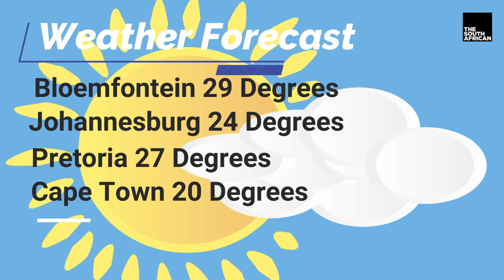DAILY NEWS WRAP: Malema wants rubber bullets banned - Mogoeng Mogoeng challenges apology order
Listen To The Daily News Wrap From The South African For All The News You Really Need To Know!